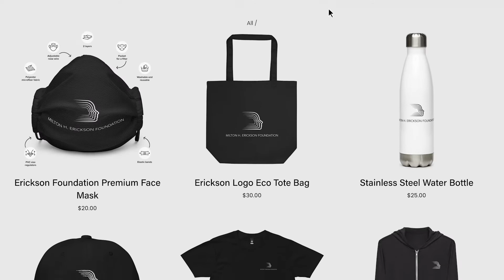Visit Our Store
Submerge yourself in our vast variety of Ericksonian and psychotherapy content. Browse our collection of books, ebooks, and featured video and audio content. These products are developed for professionals and students in health-related fields.